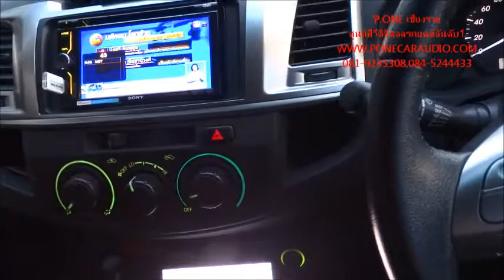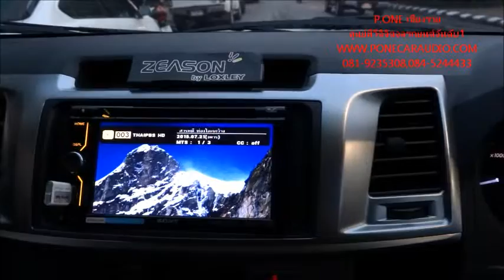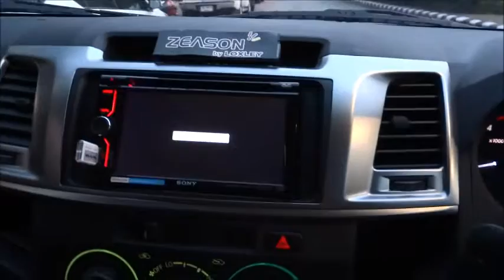ทดสอบทีวีดิจิตอลติดรถยนต์ LOXLEYเชียงรายลานพ่อขุนเม็งราย เช็คราคา5900พีวันกรุ้ปโทร 081 9235308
ทดสอบสัญญาณกันที่กล่องทีวีดิจิติลรถยนต์ BEST CAR TV DIGITAL LOXLEY ZEASON SPEEDราคาถูก5900บาทภาพคมชัด แม้ขับด้วยความเร็ว 120 กิโลเมตร/ชั่วโมง แบบ2 เสา รองรับการอัพเดท Firmware กล่องรับสัณญาณ ZEASON LOXLEY SPEEDรับประกัน 2 ปีรับรองโดย กสทช.พร้อมชุดสาย HDMI
พีวันสาขากำแพงเพชร โทร. 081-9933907,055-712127
PRODUCT CAR AUDIO ACCESSORIES HEAD UNIT SPEAKER SUBWOOFER CAR ALARM TRACKER JVC KENWOOC PIONEER SONY ALPINE CLARION FERRIS MTX KICKER TOPAZ PERFORMANCE SPEAKER WORLDTECH PIORITY ZULEX SOWAY CONCEPT DZ RPM SPATA EQUATOR SOWAY WISDOM HOLY]